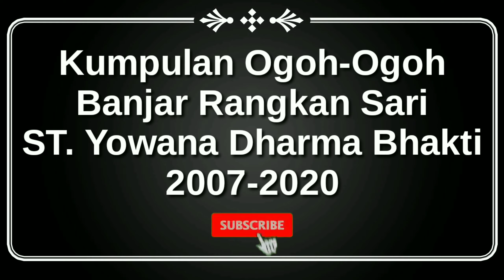Mantap.. Inilah Ogoh Ogoh Br. Rangkan Sari Pemogan dari tahun ke tahun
Mohon ijinnya Br. rangkan sari untuk repost dan didokumentasikan ogoh ogohnya di youtube 🙏
sumber foto ig@ogohogoh_pemogan @styowanadharmabhakti dan admin sendiri